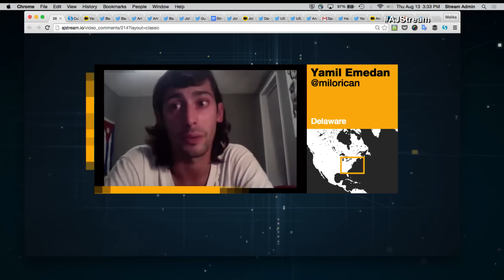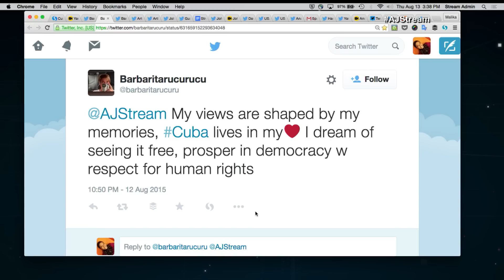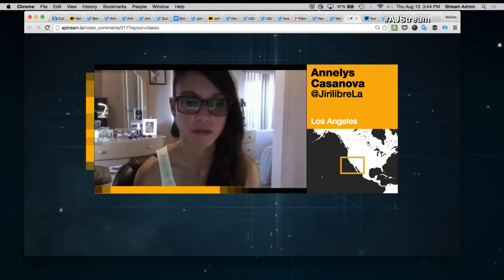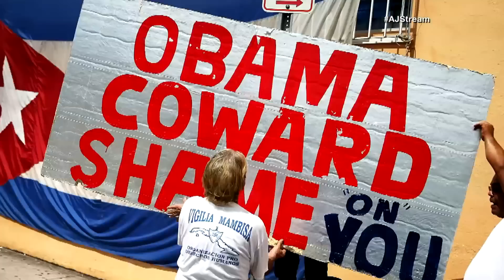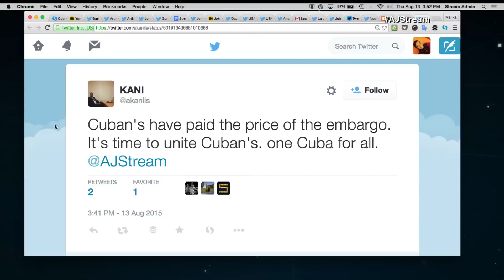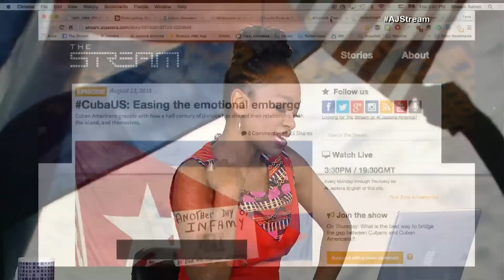The Stream - CubaUS: Easing the emotional embargo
On The Stream:  Cuban-Americans grapple with how decades of division have shaped their relationship with the island, and themselves.